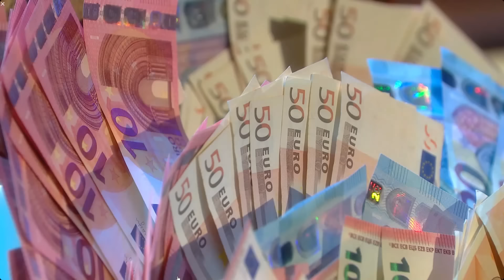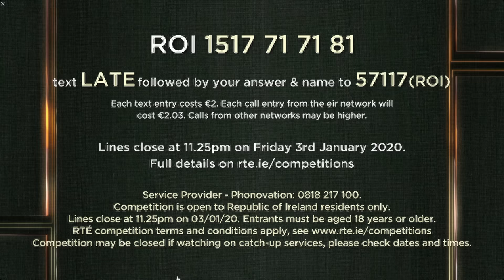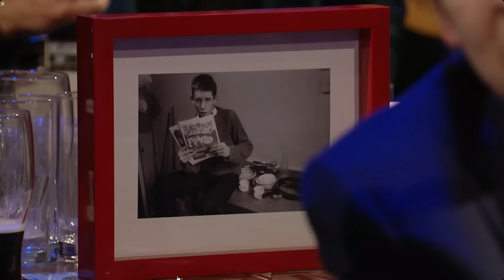late late show with shane macgowan 2019 the pogues